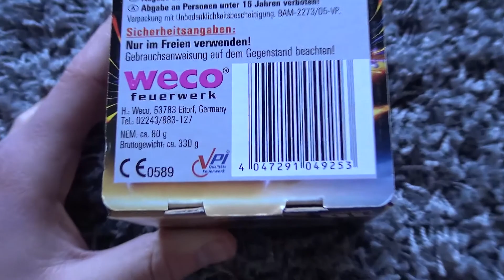Weco Elysium| 2,99€ beim Lidl